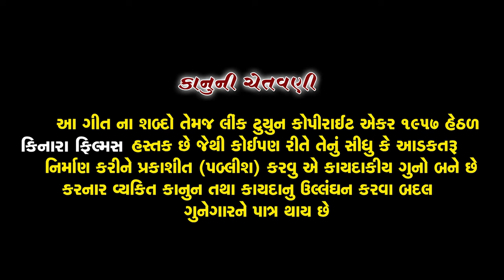Jaimini dave | Zindagi Jay Roi Roi | જીંદગી જાય રોઈ રોઈ | New Gujarati Sed Song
Presenting New Gujarati Song # # , the music of this Gujarati song is directed by NIKUL PATEL (DADA) .

Album :- Zindagi Jay Roi Roi
Song :- Zindagi Jay Roi Roi
Singer:- Jaimini dave
Lyrics :- K P Kinara
Recording :-  Kinara Recording Studio Patan
Artist :- Nitya Makadiya ,Piyush Patel
D O P :- Masum Patel
Director :- NIKUL PATEL  [DADA ]
Producer :- Masum Patel
Editing :- Kinara Films Patan

Mecap:- Ranjan Rathod
Technical saport- sohil meer
Stil photography - jitubha Darbar
Light - Vishnu
Production team - Manu ,vishal thakor & kinara wedding team
Sp.thanks - kamlesh nai ( chhotu Raja )